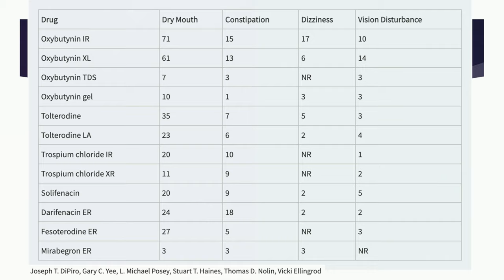Navigating the Urinary Maze: BPH, OAB, and the complexities of treatment when they coexist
*ACPE-Accredited*
On this episode we discuss the management of benign prostatic hyperplasia (BPH) as well as overactive bladder (OAB). We review alpha blockers, 5-alpha-reductase inhihibitors, PDE5-inhibitors, anticholinergics, and beta 3 agonists. We close by discussing the best treatment options for patients with controlled BPH symptoms who are still experiencing urinary frequency and urgency.

Cole and I are happy to share that our listeners can claim ACPE-accredited continuing education for listening to this podcast episode! We have continued to partner with freeCE.com to provide listeners with the opportunity to claim 1-hour of continuing education credit for select episodes. For existing Unlimited (Gold) freeCE members, this CE option is included in your membership benefits at no additional cost! A password, which will be given at some point during this episode, is required to access the post-activity test.

If you’re not currently a freeCE member, we definitely suggest you explore all the benefits of their Unlimited Membership on their website and earn CE for listening to this podcast.

Purchase the paperback and hardcover - Barnes and Noble website

We want to give a big thanks to our main sponsor Pyrls. Try out their drug information app today.

Instagram and other social media platforms - @corconsultrx

This podcast reviews current evidence-based medicine and pharmacy treatment options. This podcast is not for patients and not intended as advice or treatment.